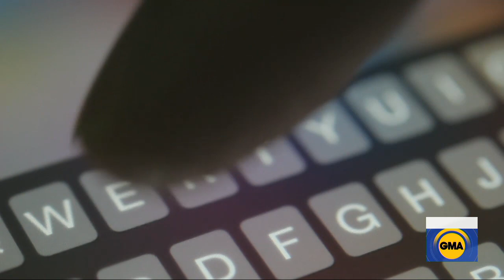Texting driver charged with vehicular manslaughter after hitting a pedestrian l ABC News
Alexandra Mansonet, 50, was behind the wheel texting a relative when her car rear-ended another which struck a pedestrian who later died.